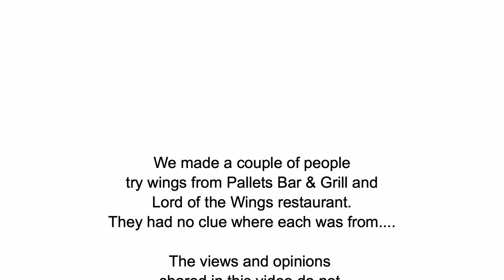Food battles: Wings edition | Taste Tales Show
We made a couple of people try wings from Pallets Bar & Grill and Lord Of The Wings restaurant.
They had no clue where each was from...